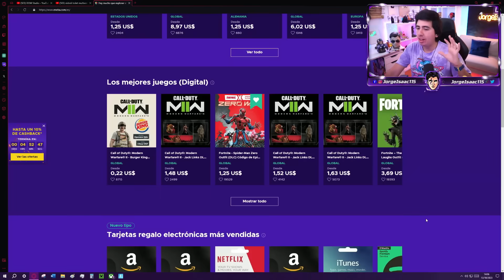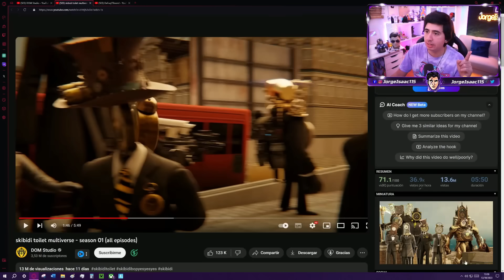SKIBIDI TOILET MULTIVERSE 😱 COMPLETO - Mi Reacción